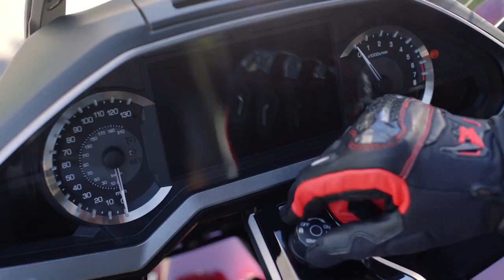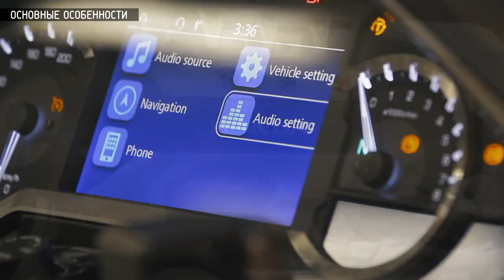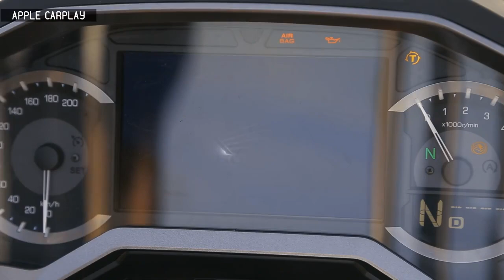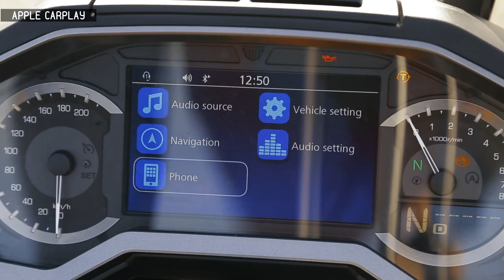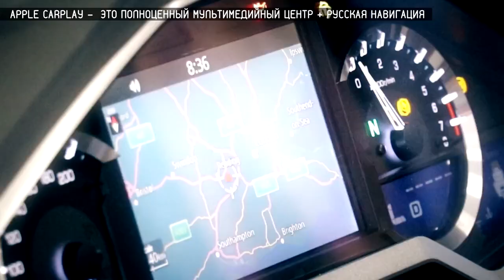Обзор Honda Gold Wing GL1800 Tour DCT 2018